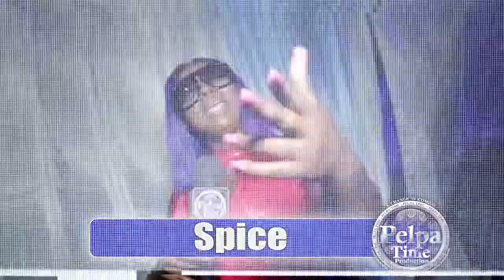Shakes Pear jump out with his talent to exposed to Jamaica AT sharies